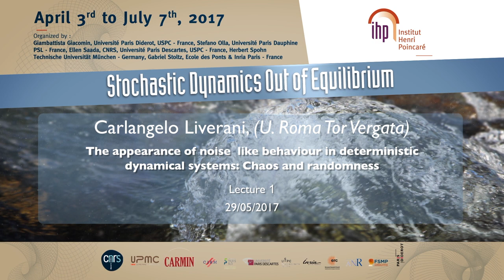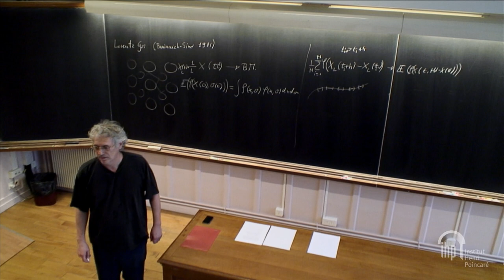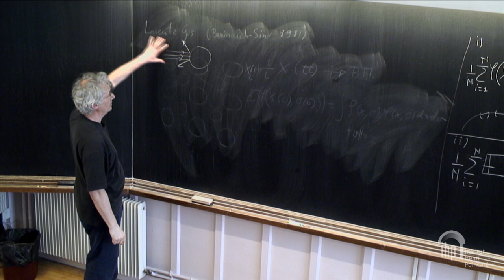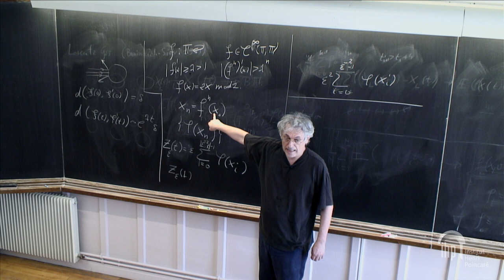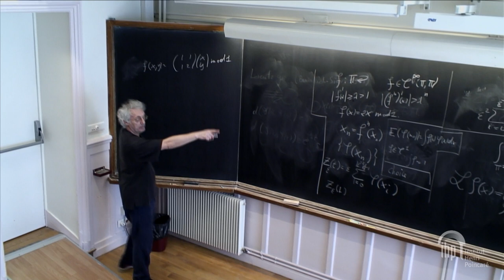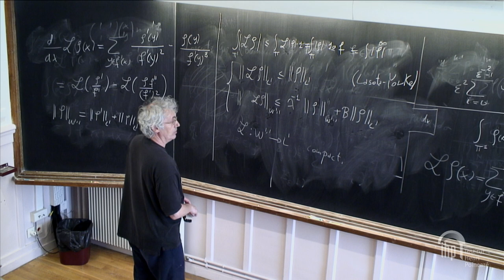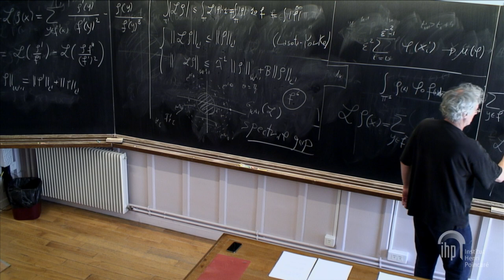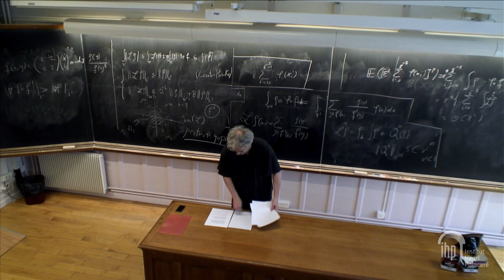The appearance of noise like behaviour in deterministic dynamical systems - Lecture 1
By Carlangelo Liverani (Univ. Roma Tor Vergata)
Abstract: I will discuss how noise can arise in deterministic systems with strong instability with respect to the initial conditions. Starting with a discussion of the Central limit theorem for deterministic systems with random initial conditions and trying to get to the derivation of stochastic processes as limit theorems.

Lesson 1 - Chaos and randomness
I will describe how establish a CLT or an invariance principle for observables of a deterministic system. To avoid technical details I will describe various approaches in the simplest possible case: smooth expanding maps.

Lesson 2 - Gaussian or not Gaussian
I will discuss the large deviations for a deterministic system and discuss (again in the simplest possible setting) how to compute the rate function and its relations with the rate function of a Gaussian process. Also I will briefly comment on the class of systems to which the previous results can be generalised.

Lesson 3 - Non-equilibrium
I will discuss (deterministic) systems with a locally (almost) conserved quantity, explain how averaging theory applies and discuss how to prove that the evolution of the almost conserved quantity might be very close to the solution of an SDE for a very long time.